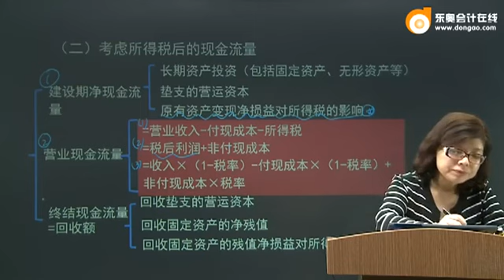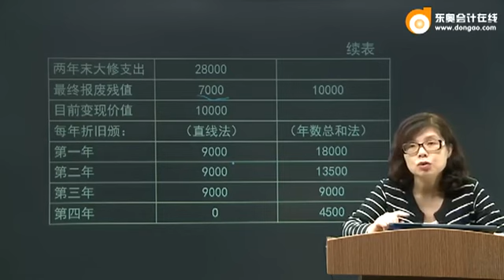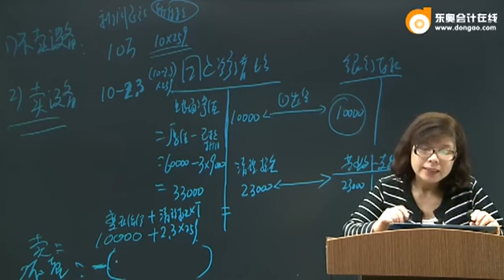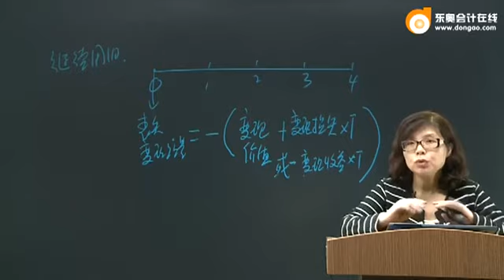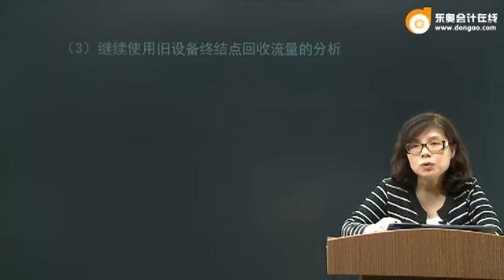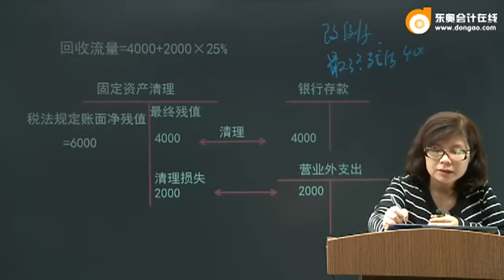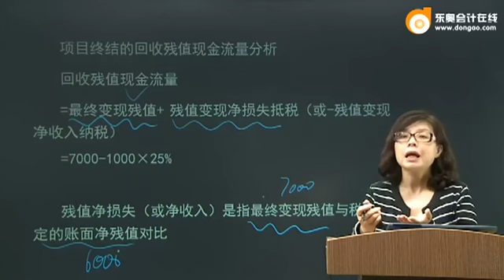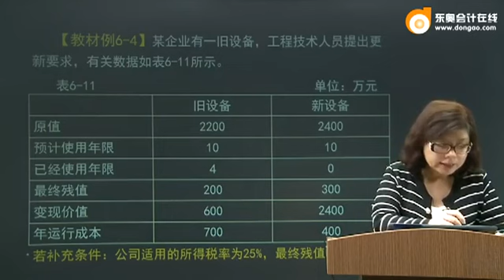注会2016财管闫华红基础班 035 0605 dsp